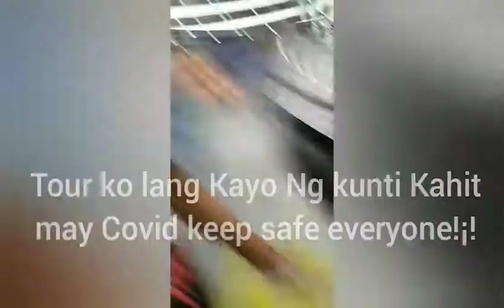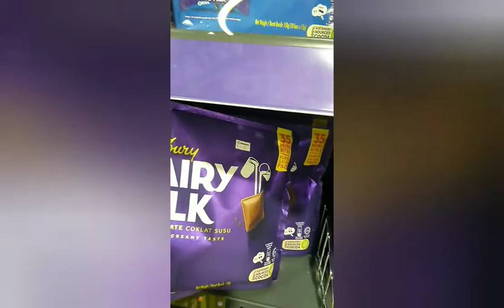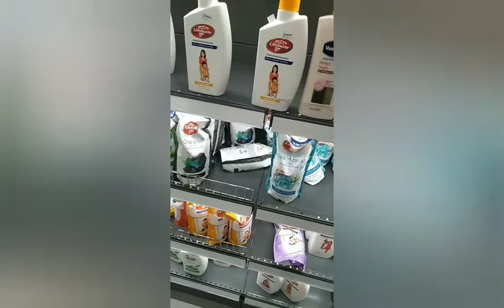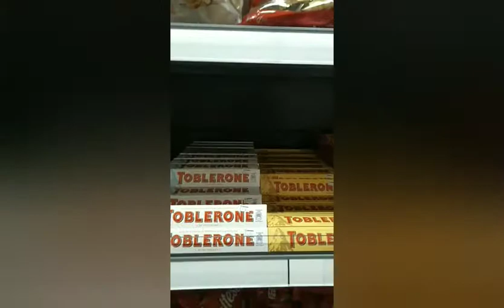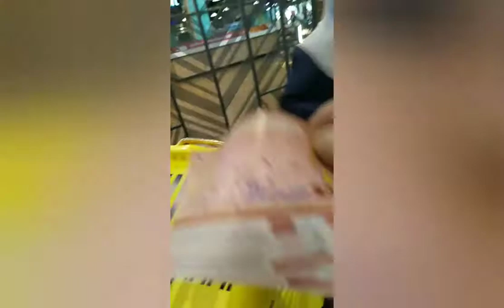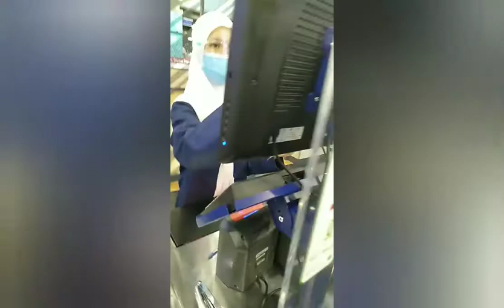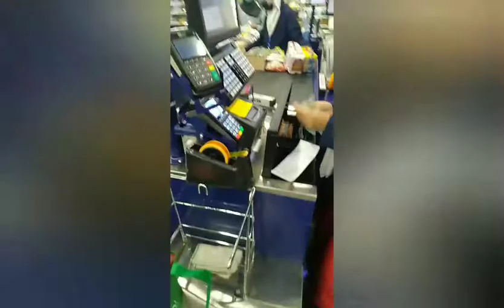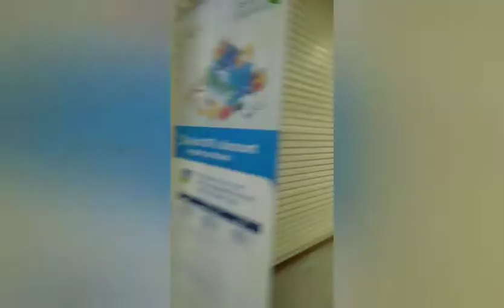YAYASAN HUA HO. DEPT. STORE